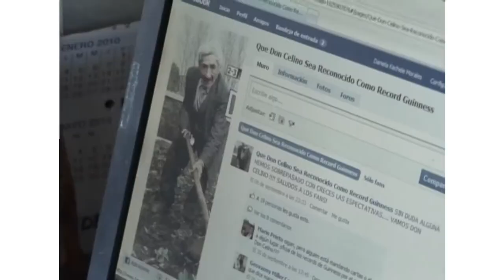Don Celino Villanueva..